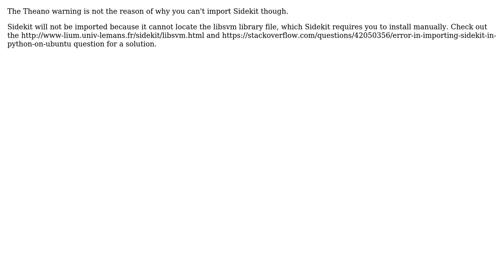Error in importing sidekit with theano on ubuntu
With thanks & praise to God, and with thanks to the many people who have made this project possible! | Content (except music & images) licensed under CC BY-SA | Music | Images & others | With thanks to user khac user Jorgen A and the Stack Exchange Network Trademarks are property of their respective owners. You are responsible for your own actions.